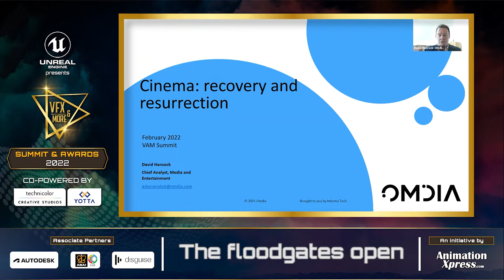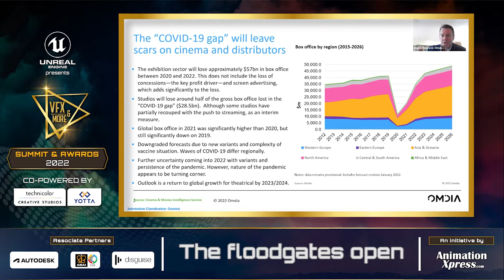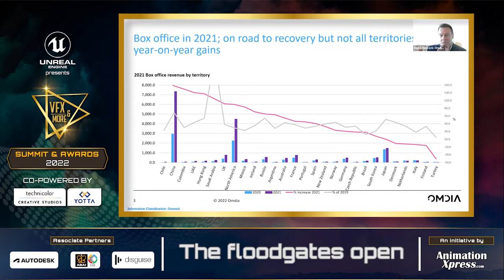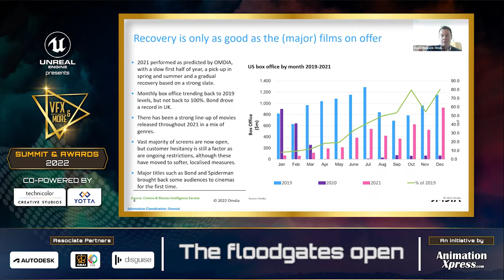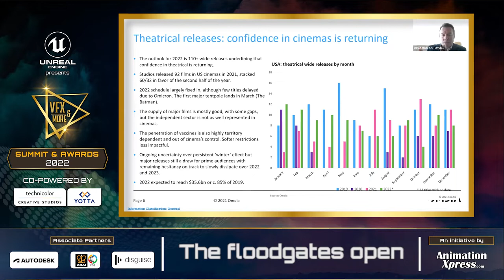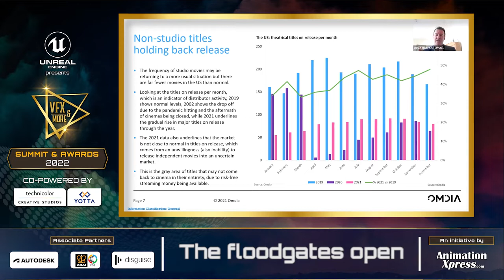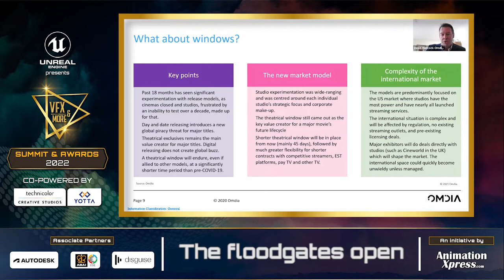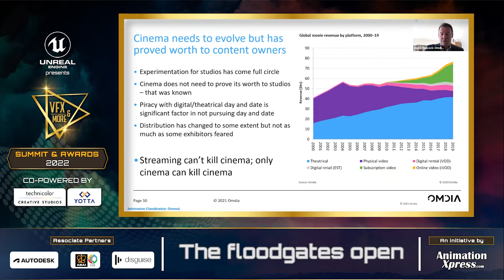The floodgates open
The focus of this panel discussion is to know more on how VFX has become an integral part of content production, how the filmmakers/content platforms plan to strike a balance between flexibility and overall budgets, what are the future possibilities of filmmaking and more.

Speakers :
David Hancock - Chief Analyst, Media and Entertainment , President | Omdia European Digital Cinema Forum
Gautam Talwar - CCO | MX Player
Fazila Allana - Founder & Producer | SOL Production

Moderator : Naman Ramachandran, International Correspondent | Variety